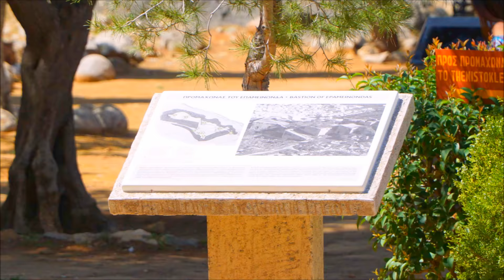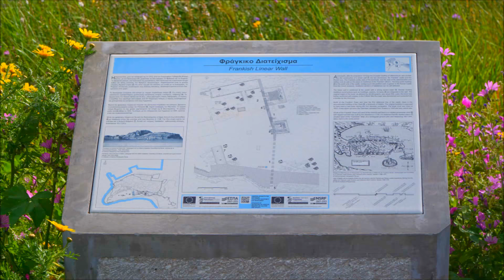נאפפליו סיור בעיר Nafplio -- Ναύπλιο-Nauplion in the Peloponnese in Greece CITY TOUR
.Nafplio (Greek: Ναύπλιο, Nauplio or Nauplion in Italian and other Western European languages) is a seaport town in the Peloponnese in Greece that has expanded up the hillsides near the north end of the Argolic Gulf. The town was an important seaport held under a succession of royal houses in the Middle Ages as part of the lordship of Argos and Nauplia, held initially by the de la Roche following the Fourth Crusade before coming under the Republic of Venice and, lastly, the Ottoman Empire. The town was the capital of the First Hellenic Republic and of the Kingdom of Greece, from the start of the Greek Revolution in 1821 until 1834. Nafplio is now the capital of the regional unit of Argolis.

נאפְפְּלִיוֹ (ביוונית מודרנית: Ναύπλιο, ביוונית עתיקה: נָאוּפְּלִיוֹן - Ναύπλιον/Ναύπλιων; בלטינית: Nauplion) היא עיירת נמל בפלופונסוס שביוון, בחלק הצפוני ביותר של מפרץ ארגוליס. היא שימשה כעיר הבירה הראשונה של יוון המודרנית החל משנת 1829 - במהלך מלחמת העצמאות היוונית, ועד 1834.

העיר העתיקה של נאפפליו בנויה ברובה על גבי חצי אי שבולט אל תוך מפרץ ארגוליס ויוצר מפרץ קטן נוח לעגינה הנקרא מפרץ נאפפליו. לימים נבנה גם שובר גלים בפתח הנמל.

עיקר התעסוקה כיום בעיירה מבוססת על תיירות, על הנמל ועל דיג.
 ויקפידיה